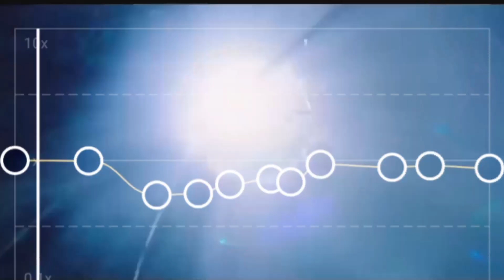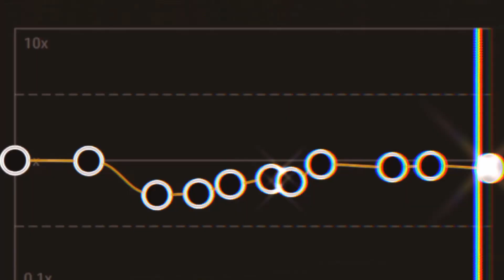How you like that Edit Audio Ben yaptım (Lütfen kullanın) ❤️